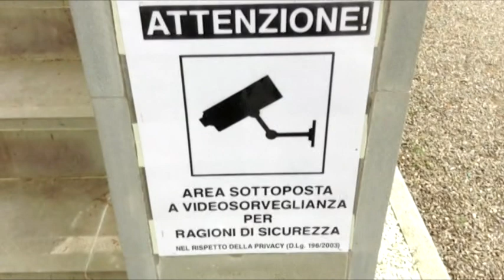Cimitero di Policiano, presto il nuovo cancello